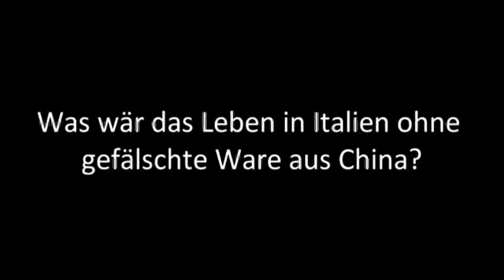Mandaley in Italia. Part 2.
Part 3 folgt.